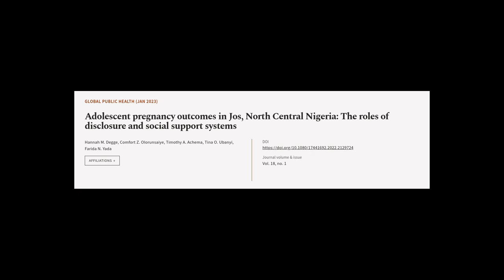Adolescent pregnancy outcomes in Jos, North Central Nigeria: The roles of disclosure ... | RTCL.TV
### Keywords ###

### Article Attribution ###
Title: Adolescent pregnancy outcomes in Jos, North Central Nigeria: The roles of disclosure and social support systems
Authors: Hannah M. Degge, Comfort Z. Olorunsaiye, Timothy A. Achema, Tina O. Ubanyi ,and Farida N. Yada

### Video Timestamps ###
0:00:00 - Summary
0:01:05 - Title
0:01:12 - Tail
0:01:16 - End